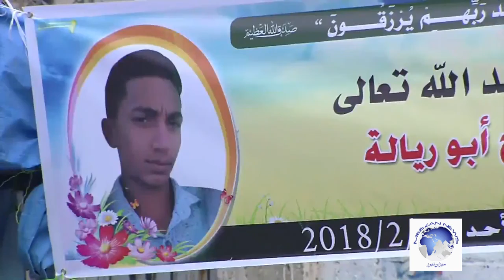Palestinians hold funeral for teenager killed by Israel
The body of a Palestinian teenager who was killed by Israeli forces last month was finally laid to rest in the besieged Gaza strip. Israel had withheld his body for over two weeks.